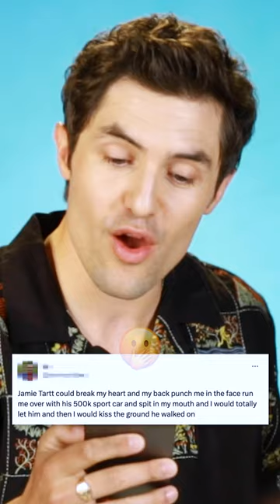Phil Dunster fill me up like a dumpster 😌